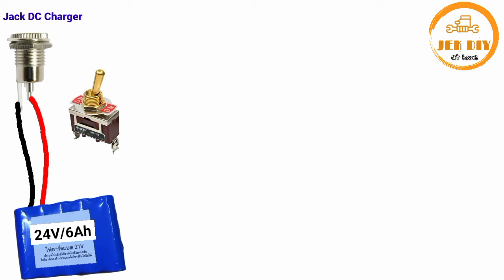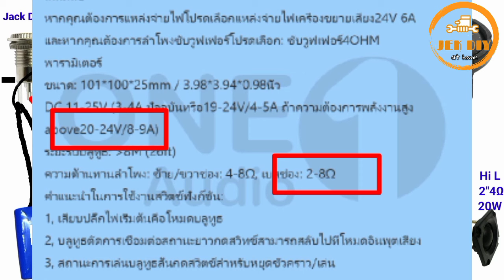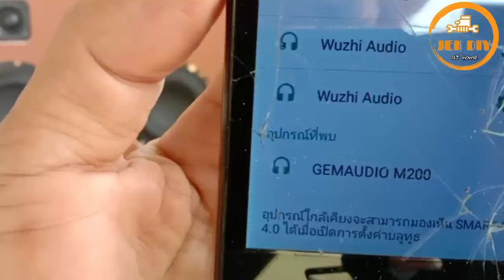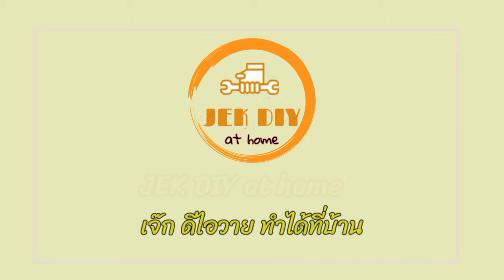วิธีต่อแอมปจิ๋วบลูทูธ2.1Ch GEMAUDIO 200W ล็อตล่าสุด พร้อมวงจรการต่อใช้งาน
พิกัดแอมป์จิ๋วGEMAUDO 2.1Ch
gemaudio แท้ 2.1 แอมป์จิ๋วแรงๆ แอมป์จิ๋วบูทูธ แอมป์จิ๋วแอมจิ๋ว แอมป์จิ๋วแรงๆ100w tpa3116d2 แอมgem แอมจิ๋วบลูทูธ
DC 11-25V 3-4A ปัจจุบันหรือ19-24V/4-5A ถ้าความต้องการพลังงานสูง above20-24V/8-9A)
ระยะรับบลูทูธ: 8M
ความต้านทานลำโพง: ซ้าย/ขวาช่อง: 4-8Ω, เบสช่อง: 2-8Ω
คำแนะนำในการใช้งานสวิตช์ฟังก์ชัน
1, เสียบปลั๊กไฟเริ่มต้นคือโหมดบลูทูธ
2, บลูทูธตัดการเชื่อมต่อสถานะยาวกดสวิทช์สามารถสลับไปที่โหมดอินพุตเสียง
3, สถานะการเล่นบลูทูธสั้นกดสวิตช์สำหรับหยุดชั่วคราว/เล่น
แพคเกจรวม:
1 * TPA3116D2บลูทูธ5.0 Digital 2.1 Audio Amplifier BOAR